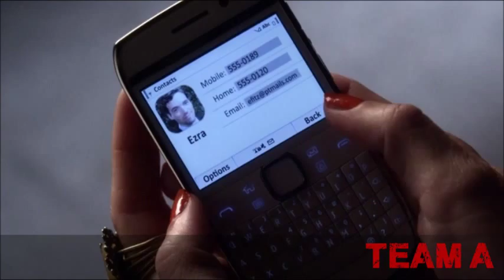Looking For Clues S3E10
Emily has read over the letter looking for clues, however she was unable to find them.